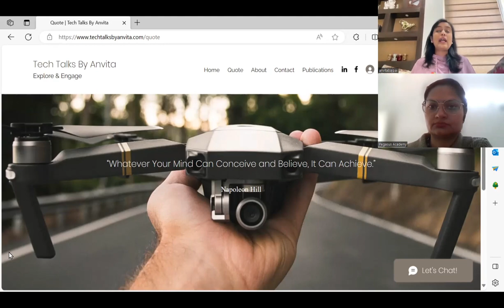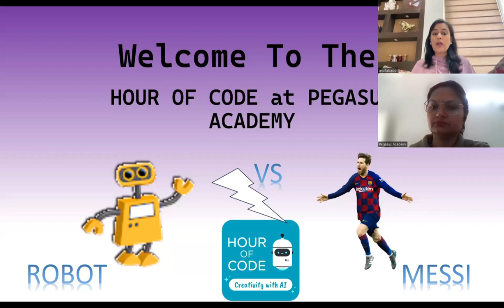Artificial Intelligence - Discussion